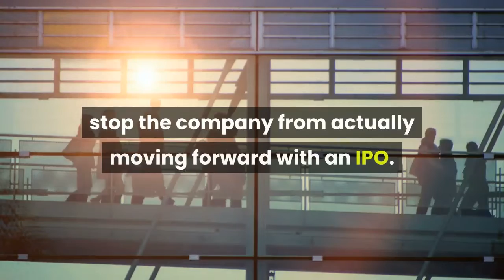Here’s How XRP Could Derail Ripple’s IPO Plans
The crypto industry was surprised to hear reports that Ripple CEO Brad Garlinghouse is considering taking the fintech company public in the near future, with many analysts speculating as to how this couple impact XRP. The news regarding their intent to eventually conduct an Initial Public Offering (IPO) isn’t too shocking while considering their recent $200m Series-C funding round, but it is being viewed by investors as a bearish thing for XRP. It is important to note, however, that XRP’s close ties to the company may actually be the sole thing that stops Ripple from listing on the public markets, due to the lack of clarity on the token’s potential status as a security. During a discussion at the World Economic Forum in Davos, Ripple CEO Brad Garlinghouse told the Wall Street Journal that Ripple will be on the “leading side” of blockchain companies that go public. The problem with Ripple going public – in the eyes of XRP investors – is that the stream of funding and liquidity garnered through a public listing would no longer make it of critical importance that the company builds utility around the XRP ecosystem. This is because the company would no longer be semi-reliant on the stream of income they receive from their quarterly token sales. Jake Chervinsky, General Council at Compound Finance and an ex-litigator, spoke about the possibility that the lack of clarity surrounding XRP’s status as a securities product will stop the company from actually moving forward with an IPO. Although there is no foreseeable timeline for when the regulatory situation surrounding XRP will grow clearer, it is highly probable that Ripple will need to continue deriving income from their quarterly sales in the near-term, thus making it imperative that they continue generating utility for XRP.